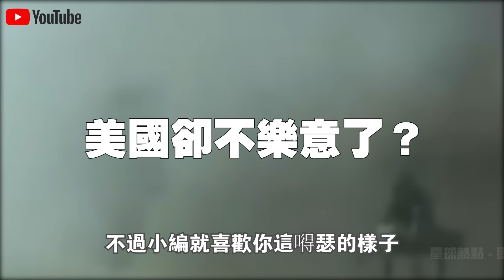背95式自動步槍，連續4小時無視地形作戰！中柬聯合演習“機器狗巷戰”視頻驚豔全球！中國網友：原來列強竟然是我們自己？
1.載重40kg配機械手臂，15分鐘解決長江“大難題”！大疆新款“運載無人機”工作視頻火了！6級大風中，操作誤差1cm？不可思議！
2.中國“南極新家”首次對外公開展示，5000平米內部真實現狀曝光火遍全球！記者感嘆：生活條件也太好了！
3.5000元一輛電動車，載重突破3000斤？中國製造“三蹦子”在美國賣瘋了！銷量激增150%，性價比吊打各類“皮卡”？
4.300隻“怪鳥”放入毛烏素沙漠腹地，860万亩流沙重披绿装！20000農民脫貧又治沙，竟是因為怪鳥的一個習性？
5.充電12分鐘，續航1000公里，還永不燃爆！全球第一條“固態電池”生產線正式量產！日本豐田急了？
6.俄羅斯司機寧願苦等3個月，也要買中國卡車？銷量激增500%，中國“重型卡車”在俄羅斯賣瘋了！使用壽命100萬公里，還節省成本50%！德國坐不住了？
7.168萬一輛，24小時訂單突破1000輛！比亞迪“仰望U9”正式“跳”著上市了！1300匹馬力，可街，可賽，還可玩！給牛馬倫好好上了一課？
8.充電10分鐘，續航1000公里，還永不自燃！全球首款“固態電池汽車”正式量產上市！比亞迪急了：就這？文字遊戲？
9.55.98萬一輛，買它等於買了一間套“房”！理想“MEGA”正式上市，訂單突破3.5萬賣瘋了！下一秒，奔馳宣布退出電動車市場？
10.3000人手持紅旗，高喊“掀起共產主義革命”！美國“共產黨”紐約遊行視頻火遍全球！共產主義是唯一解決辦法？

👇👇👇本期節目內容包括👇👇👇
🔥0:00 新聞速覽
🔥0:58 史上最硬核遛狗！
🔥6:02 美國卻不樂意了？